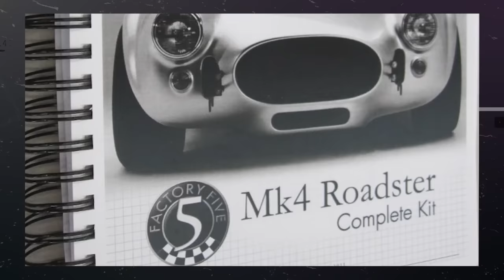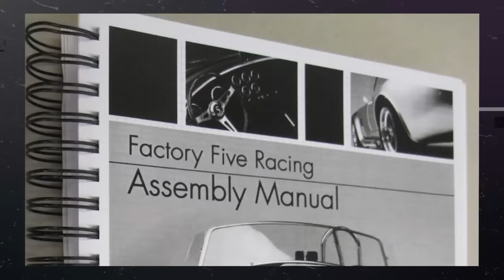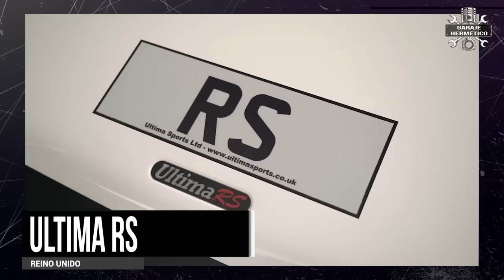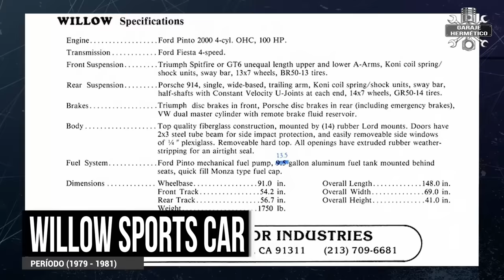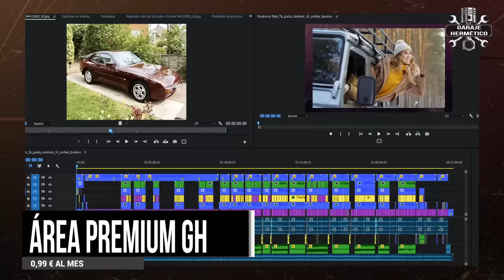Kit Cars: Monta en casa tu propio superdeportivo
¿Sabes que puedes comprar un coche en kit y montarlo en tu casa? Y además no un coche cualquiera, sino un deportivo de pura raza. Si tienes sitio, herramientas y paciencia, es una opción a tener en cuenta. kit-car

Aquí en España eso de construirse un coche en el garaje nos parece una locura, una verdadera “fricada”…. Pero no es así por ejemplo en el Reino Unido y en los EE.UU. de Norteamérica dos de las cunas de estos coches. ¿El motivo? En ambos casos una cultura del automóvil más alta y diferente, pero hay diferencias en ambos casos.

¿Se pueden matricular?
Esto de la legislación es algo muy a tener en cuenta. Si quieres construirte un coche para hacer rodadas y llevarlo en remolque, un kit car es una muy buena idea. La relación entre el precio y las prestaciones y el disfrute es óptima. Pero si pretendes matricularlo, infórmate antes.

¿Kit Car o Réplica?
¿Qué coche te puedes construir? Vamos a hacer una primera distinción: Los coches que montas desde cero, es decir que no necesitas ninguna base o donante, y aquellos en son réplicas de otros coches que utilizan una base de otro modelo.

¿Qué coches puedes montar?
Obviamente los coches que se venden en Kit no son ni SUV, ni berlinas de lujo completamente equipadas. Se trata por lo general de deportivos relativamente sencillos, con chasis por lo general de tubos a los que se acopla una carrocería de fibra, si quieres ya pintada, y los distintos elementos mecánicos.

¿Qué necesito?
A ver, no necesitas un taller equipado a fondo, pero sí un cierto nivel de herramientas, aunque algunas se pueden alquilar o, si tienes confianza, pedir prestadas, como puede ser una grúa para montar el motor, una herramienta que no se suele usar a menudo...

Os he traído una muestra de algunos de los coches que os podéis montar

Caterham 7
Para mí, de lejos, la mejor opción. Llevan mucho vendiendo coches en kit, el montaje es relativamente sencillo, tienes muchas opciones mecánicas y de todo tipo y muy sencillas guías que te ayudan al montaje. Y luego el coche, para entendernos, un Lotus Super Seven de toda la vida, es una maravilla.

DF Kit Car Goblin
Lo bueno de este coche es que ha sido diseñado para ser un Kit Car, lo que supone una gran ventaja y facilita mucho las cosas. Esta marca es poco conocida en general, pero es una opción verdaderamente accesible que se ofrece por un precio en el entorno de los 9.000 €, motor y cambio aparte.

Factory Five Mk4 Roadster
Esta empresa ofrece varios kit, pero su modelo estrella es el Mk4, una réplica del Shelby Cobra. Soy sincero: No me queda claro si es un Kit total o un coche hecho sobre la base de otro. En la Web siempre hablan de montarlo desde cero, pero dicen al mismo tiempo que “es necesario utilizar la base mecánica de un Ford Mustang fabricado entre 1987 y 2004”.

LB Specialist Cars STR
Es un verdadero Restomod, un coche clásico, prácticamente idéntico por fuera al Stratos, pero muy mejorado. Es chasis es un verdadero lujo, semi monocasco, y la empresa recomienda usar los motores Alfa Romeo V6 Busso y el Toyota SGR V6... Incluso caben motores Ferrari.

Ultima RS
Confieso que a mí me parecen palabras mayores, pero este coche se ofrece en kit y también te dan guías muy detalladas para su montaje. El coche está inspirado en los modelos de Mundial de Sport y Le Mans, el conocido Grupo C, hicimos un video sobre estos coches. Te lo recomiendo.
El coche sobre el papel es matriculable, desde luego en Reino Unido sí, y ofrece un nivel de sofisticación propio de un coche de competición, tanto en el chasis como en la suspensión o los frenos.
Hay muchas opciones de motor incluido un Chevrolet de 400 CV y alguno más potente… la verdad, me gusta mecaniquear, lo hago con las motos, pero ir a 250 km/h, por supuesto en circuito, en un coche que me he montado en mi garaje… no sé, no sé.

Willow
Willow comenzó siendo un pequeño fabricante artesano de modelos deportivos que decidió, con éxito, vender su coche en kit. Su creador fue el ingeniero y piloto Eric Seltzer quien, basado en su propia experiencia en competición, diseño este atractivo modelo de motor central.
Su Web lo deja bien claro:  Tiene un bastidor tubular propio es un modelo completamente original y no precisa de ningún ejemplar donante. Una de las curiosidades de este coche es que lo podemos comprar por eBay por unos 30.000 euros motor y cambio aparte. Aunque si quieres, la marca te ofrece un motor eléctrico con unos 100 CV.

Lo tengo claro clarísimo… ¡su majestad el Super Seven! Y os doy una exclusiva… El día que me jubile, ese mismo día, me compro un kit Caterham y me hago mi propio Super Seven… Pero jubilado y todo os haré un vídeo. Tranquilos, que falta mucho.